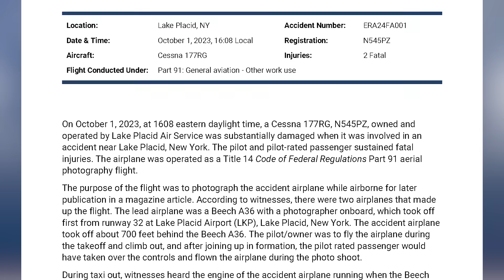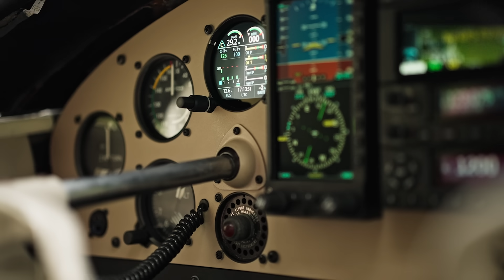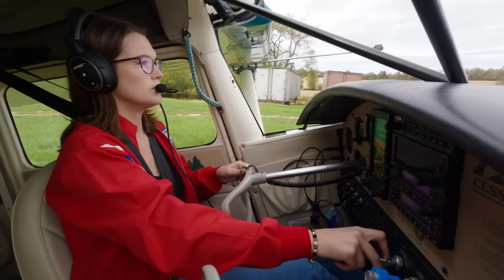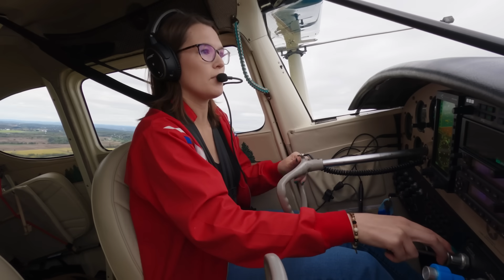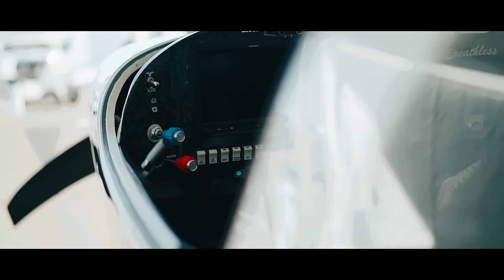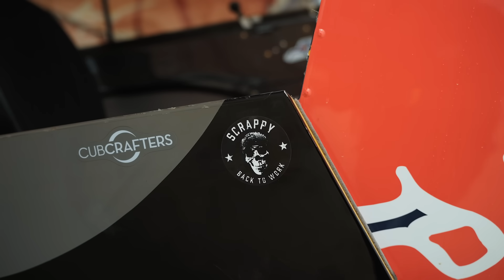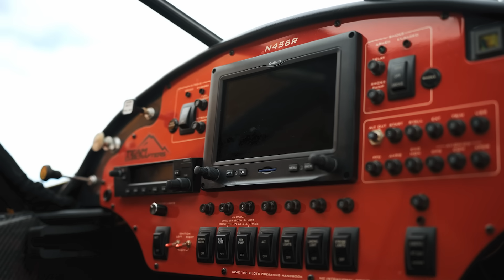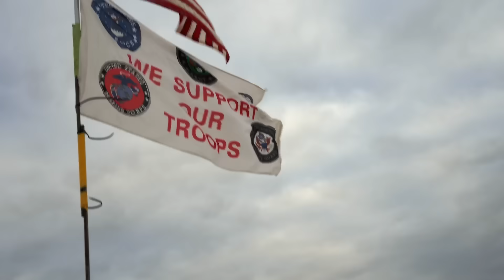Fly with AOPA Ep 55: Red Bull pilot tries STOL drag; New Sweeps 170 paint; ‘Breathless’ wonder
If you’re not already an AOPA pilot, we’d love for you to join us.
We reveal the AOPA Sweepstakes Cessna 170’s new paint scheme and interior, take you behind the scenes of the Reno Air Races with the Breathless team, and catch up with a Red Bull pilot at the High Sierra Fly-In who tried out STOL drag for the first time.
In the news:

Few preliminary clues in fatal Lake Placid accident that killed AOPA Air Safety Institute Senior Vice President Richard McSpadden

Lock Haven, Pennsylvania, community could lose millions if airport closes

Send us your favorite flying videos—you just might see them on an upcoming show!

Posted 10/27/23

*This offer is only valid for first-time members and is limited to one AOPA Trial Membership. You must reside in the U.S. AOPA Trial Membership is available free for 3-months, a credit card and enrollment in automatic annual renewal is required at sign up and you will be charged for a full year of membership at $89 once your trial expires. 100% no risk trial – cancel at any time before the end of your trial to prevent charges.